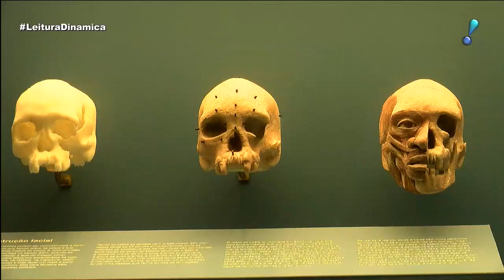Leitura Dinâmica (04/09/18) | Completo